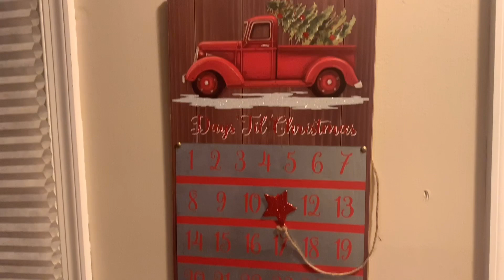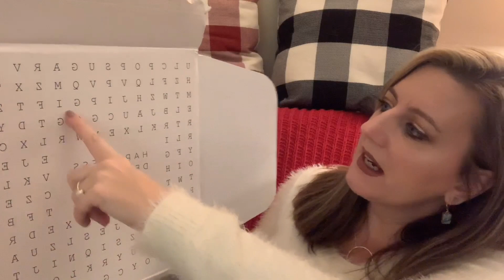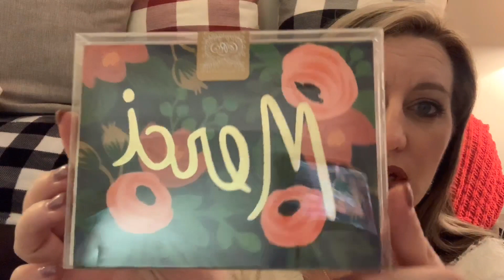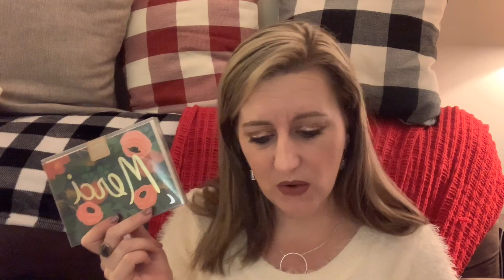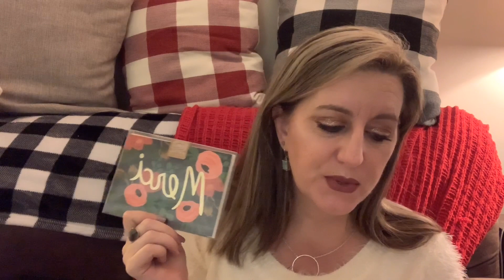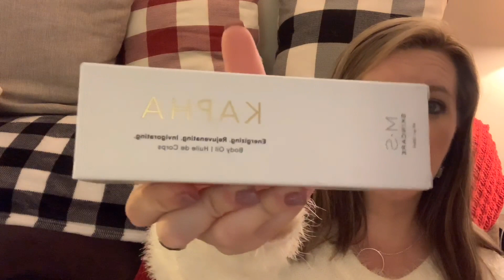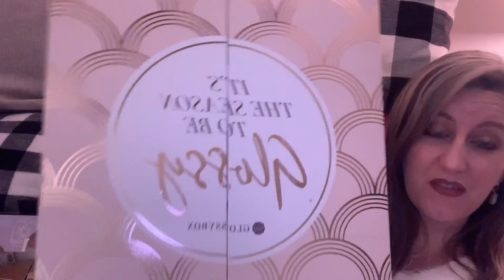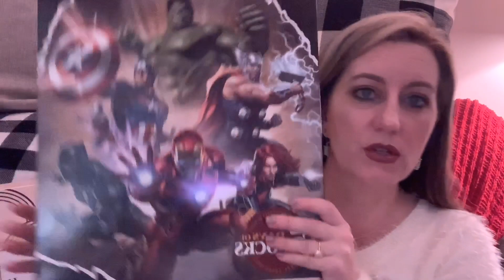Vlogmas day 11 and a Pop Sugar unboxing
For Popsugar use this link and we both get 20.00

Target sock calendars

Marvel

Avengers

Fabfitfun style box get 10.00 when you use my link yep they have a clothing box

Use the code Terri for 20.00 off your first box you get 3 pieces of jewelry to keep for 49.99 sign up in September and get a free gift and 20.00 off

Kenzie’s Ipsy referral

Glamour jewelry box is 29.99 a month plus 3.00 for shipping. You get 3 curated lovely pieces of jewelry to keep each month. This months box was valued at 90.00!!
Terri10

Search sparkle box

😊Rocksbox get your first box free to try

😊Aphrodite jewelry

Glitz glam box for the glitter lover

Bolzano handbag and accessory is 33.00 a month beauty add on available for 10.00 extra

Bombay and cedar box love this one!

Morphe brush subscription get a free brush on me.

Try grove collaborative and get a free five piece gift set